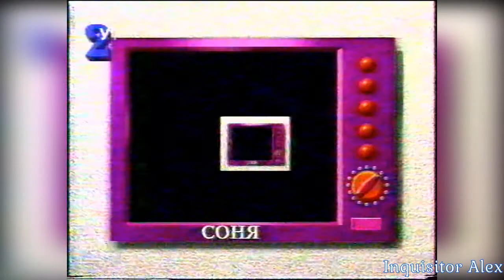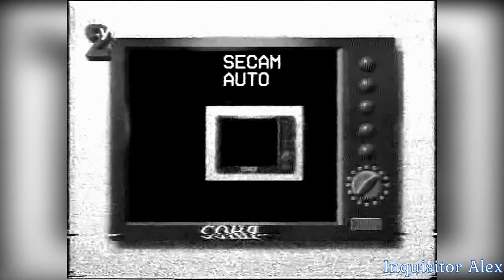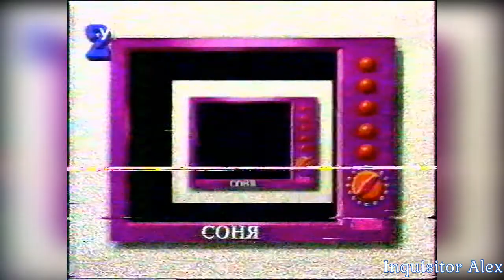01 - Грають Усі! [Играют Все!] (ТК "2УТ", осень 1995 год) оригинал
01 - Грають Усі! [Играют Все!] (ТК "2УТ", осень 1995 год) г. Киев, Украина

Сегодня в программе:

Лікбез [Ликбез]:
- Mortal Kombat (Dendy)
- Rise Of The Robots (SNES)
- The Tick (Sega MD)
- The Death And Return Of Superman (SNES)
- WeaponLord (SNES)

Шпіль Клуб [Шпиль клуб]:

8 Bit:
- Mortal Kombat Pro (Dendy)
- Street Fighter 2010: The Final Tour (Dendy)

16 Bit:
- Double Dragon 3: Rosetta's Stone (SEGA MD)
- Primal Rage (SEGA MD)
- Mighty Morphin Power Rangers: The Movie (SEGA MD)

Раздача слонів [Раздача слонов]:
01 - Mortal Kombat 2 (Dendy)
02 - NFL '95 (SEGA MD)
03 - Star Wing (SNES)
Вiтаемо!  [Поздравления!]

Наші Запитання [Наши вопросы]:
01 - Michael Jordan: Chaos in the Windy City (SNES)
02 - Battletoads & Double Dragon (SNES)
03 - Super Star Wars (SNES)

Голос Народу [Голос Народа]:
Хит-Парад Super Nintendo:
01 - Flashback: The Quest for Identity (SNES)
02 - Rise Of The Robots (SNES)
03 - Goof Troop  (SNES)
04 - F-Zero (SNES)
05 - Pitfall: The Mayan Adventure (SNES)

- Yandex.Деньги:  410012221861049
- QIWI: по нику - INQUISITORALEX